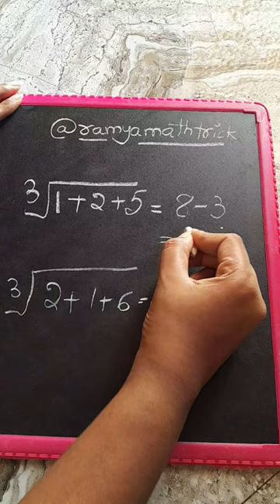Math trick | 99% will fail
IQ test|99 % failed?

follow for more math tricks @ramyamathtricks

math trucks
math tricks
math tricks bangla
math tricks multiplication 2 digit numbers
math tricks for multiplying
math tricks addition
math tricks all chapter in hindi
math tricks app
math tricks amit bhadana
math tricks asmr
math tricks and hacks
math tricks allIQ test|99 % failed?